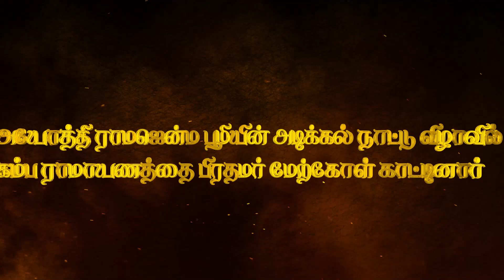அயோத்தி ராமஜென்ம பூமியின் அடிக்கல் நாட்டு விழாவில் கம்பராமாயணத்தை பற்றி பிரதமர் பேசினார் |Orey naadu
/ oreynaadu